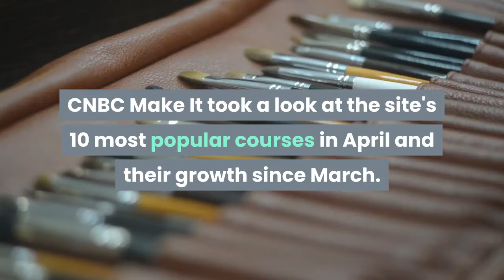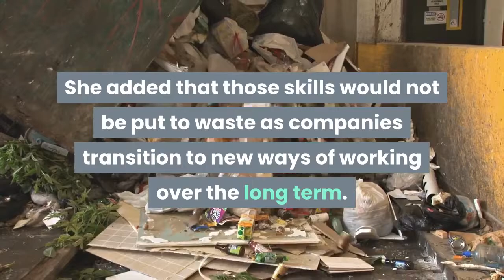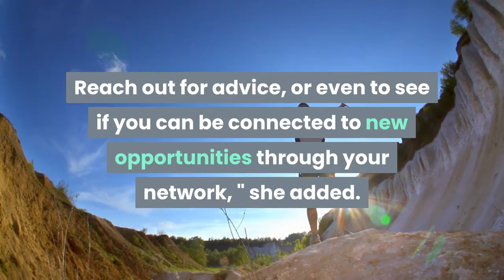LinkedIn's top 10 productivity-boosting online courses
We've all been looking for new ways to stay productive lately, particularly when it comes to work. Whether laid off, furloughed or adapting to new ways of working, more and more of us are spending time honing our skills as we adapt to the fast-changing jobs market. That has caused demand for online learning to surge. Last month, LinkedIn Learning users watched 7. 7 million hours of content — double the figure for March and almost triple that for February. Meanwhile, in the peak week of March alone, as the economic fallout of the coronavirus became known globally, education app downloads jumped 90% compared to the weekly average in the fourth quarter of 2019, according to analytics provider App Annie. Among LinkedIn's most popular courses were those focused on telecommuting, virtual skills and collaborative working, which each saw a 3, 000%-5, 800% jump in overall viewership. CNBC Make It took a look at the site's 10 most popular courses in April and their growth since March. Courses related to resume-writing, mindfulness, and specific technical skills, such as the programming language Python, also saw an uptick over the same period. While the surge in demand came from a broad range of professions, the greatest was among those industries hardest hit by the crisis, such as recreation and travel, real estate and consumer goods. The courses demonstrate workers' efforts to cope with the current uncertainty, LinkedIn's vice president of talent and learning solutions for Asia-Pacific, Feon Ang, told CNBC Make It."Picking up new skills, and honing current ones, is necessary now more than ever so that companies and professionals alike can get back on their feet and be ready to move forward together, as we transition to the new normal, " she said. She added that those skills would not be put to waste as companies transition to new ways of working over the long term. "Remote working, or work flexibility, used to be a distinctive perk. Today, it is increasingly an expectation in a multi-generational workforce, " Ang said. The most important skills to focus on will depend on your situation. Ang recommended some particular areas for attention, depending on your career stage. For job seekers specifically, LinkedIn Learning offers a selection of courses, ranging from recovering from a layoff to tips for staying motivated during a job hunt. One way to stay positive is to set clear goals, Ang said. "Think through what you can do to make the best of this situation and what you hope to achieve during this pandemic. Add this to your daily routine and stick by it. Reach out for advice, or even to see if you can be connected to new opportunities through your network, " she added. Don't miss: 5 tips if you're considering a career move during the pandemicLike this story?